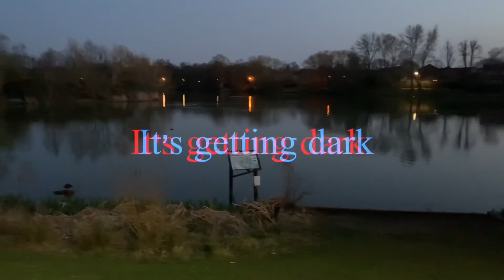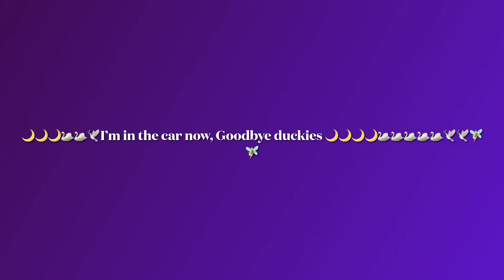Driving to the lake to watch swan and other wildlife @ Datch Perfume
# Goldsworthpark # watching# wildlife @ datch perfume